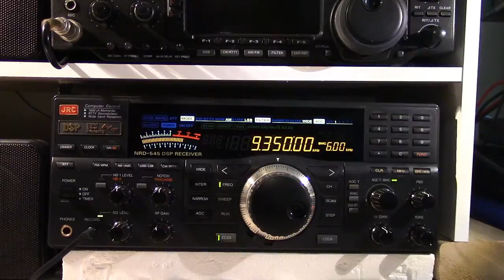AMS vs ECSS on the JRC NRD 545DSP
Here is a comparison of the synchronous AM detection on my JRC NRD 545 versus the ECSS mode. One thing that changes is the bandwidth, and this receiver has 255 different bandwidth settings, but the purpose of the video is to show the difference between the defaults of the two modes.